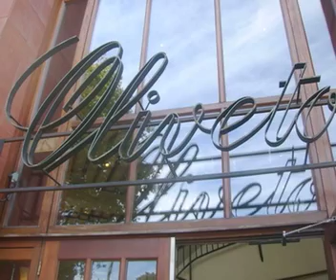Niman Ranch Featured Chef at Oliveto